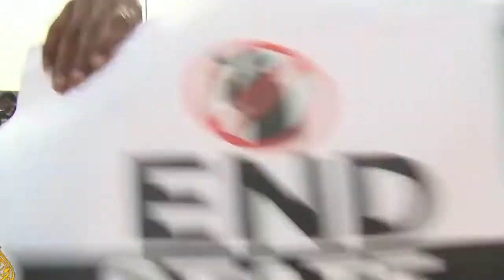DEMOCRACY DAY IN NIGERIA COMMEMORATED WITH PROTESTS ALL OVER THE COUNTRY